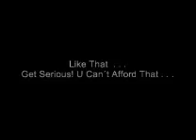Aston Martin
Greatest Luxury Cars in the whole world , the one and only Aston Martin . . .